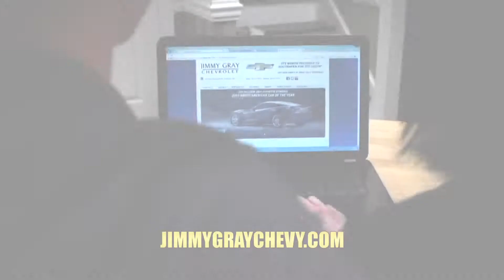Jimmy Gray Chevrolet's Website